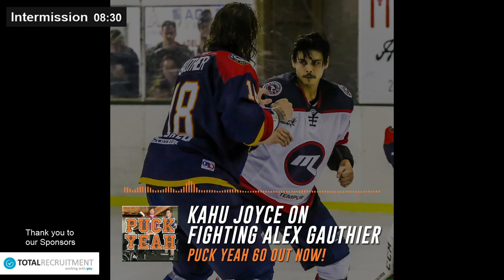NZIHL 2019 | Round 9: Skycity Stampede v Botany Swarm - July 20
Like 'Puck Yeah NZ' on Facebook for NZIHL news and videos